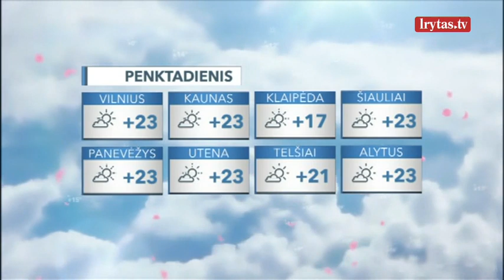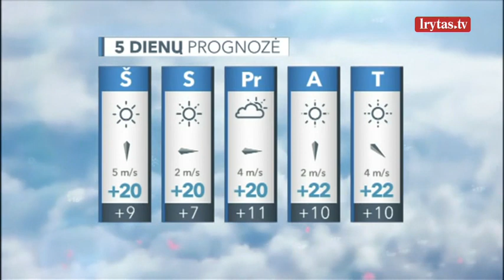Vasarą primenčią šilumą pakeis gaivesnio oro masė: temperatūra nekils aukščiau 18–23 laipsnių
Penktadienio dieną debesuotumas bus nedidelis, tik per šiaurės rytinius rajonus praplauks tankesni debesys, tačiau žymesnio lietaus jie neatneš. Stiprės vakarų, šiaurės vakarų vėjas, iki 8–13 m/sek., kai kur gūsiai sieks pavojingus 15–16 m/sek. Šiluma toliau trauksis, tuo pačiu metu iš šiaurės vakarų plūs gaivesnio oro masė, todėl temperatūra jau nekils aukščiau 18–23 laipsnių, o vakariniame šalies pakraštyje bus tik 15–17 laipsnių šilumos.